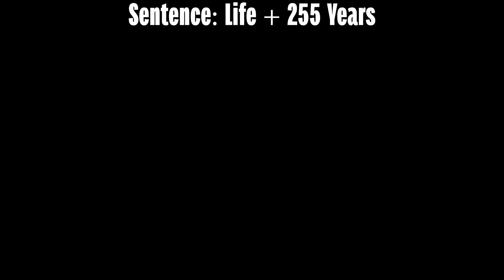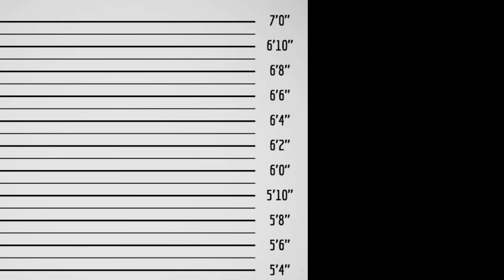If Puss In Boots Villains Were Charged For Their Crimes (UPDATED)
Today we have everyone's favourite Puss in Boots Villains in the Courtroom. We got Goldilocks and the bears, Big Jack Horner and Death ( Puss in Boots: The Last Wish / Puss in Boots 2 ) and Humpty Alexander Dumpty and Jack and Jill ( Puss in Boots ). What crimes have they comitted? Will they get away with them?

0:00 Case 1: Goldilocks and the Bears
2:12  Case 2: Jack Horner (REVISED)
5:20 Case 3: Death (REVISED)
6:21 Case 4: Humpty Dumpty (REVISED)
9:00 Case 5: Jack and Jill

Animated Courtroom